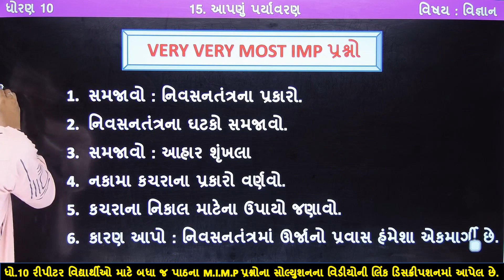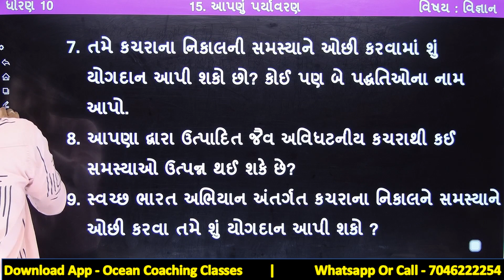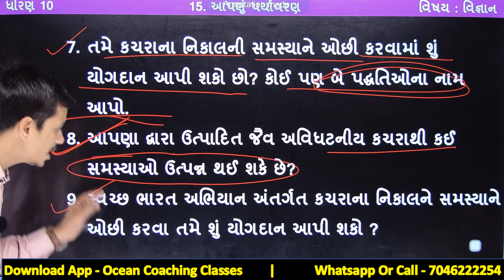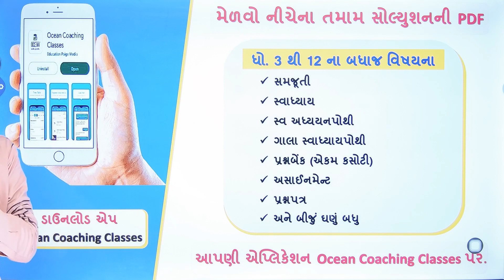std 10 repeater exam 2023 science | std 10 science repeater paper 2023 |std 10 science ch 15 part 12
std 10 science imp question 2023 repeater question | std 10 repeater exam 2023 science imp question | std 10 science ch 15 part 12 most imp question | most imp question for repeater exam | porak pariksha 2023

∎ ધોરણ 10 વિજ્ઞાનના બધા જ પાઠના ગાલા સ્વાધ્યાયપોથી સોલ્યુશનની PDF મેળવવા માટેની લિંક 👇👇

∎ ધોરણ 10 વિજ્ઞાનના બધા જ પાઠના સ્વ અધ્યયનપોથી સોલ્યુશનની PDF મેળવવા માટેની લિંક 👇👇